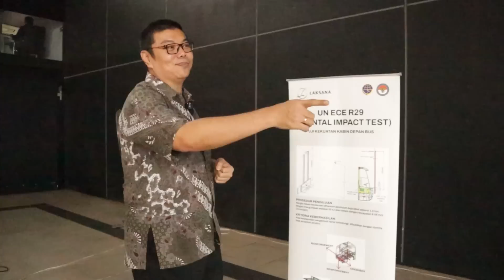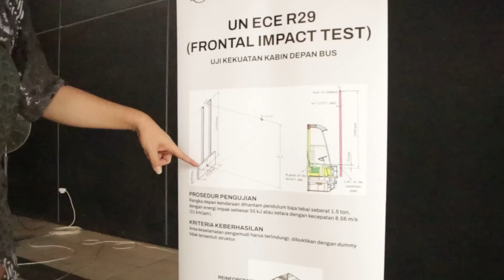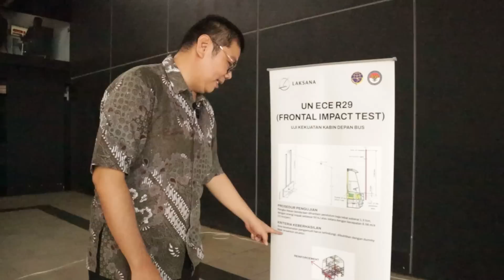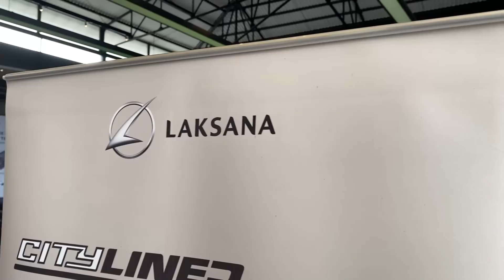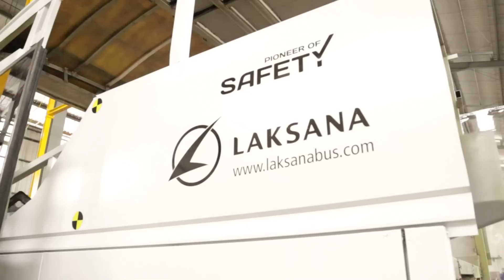RANGKA BARU PENGAMAN TABRAK DEPAN ?! - Bar-Bar Versi Laksana Test UN ECE R29 Frontal Impact Test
Apa itu UN ECE R29 ? UN ECE R29 adalah pengaturan pada kekuatan kabin bagian depan untuk memastikan tersedianya survival space bagi pengemudi. Gampangnya, UN ECE R29 ini adalah penambahan struktur crash box (crumple zone) pada rangka bus yang bertujuan melindungi pengemudi dari cidera seperti terjepit kabin saat terjadi tabrak depan. Penasaran seperti apa ? tonton videonya sampai habis ya !